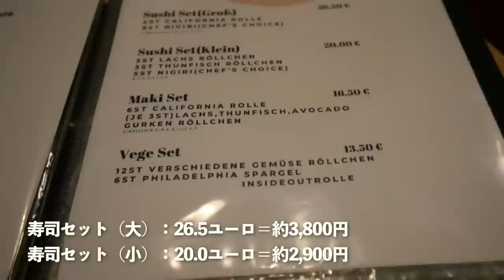ミュンヘンにある日本の居酒屋に行ってみたら。。これは日本にある居酒屋に完全勝利かも！？・・・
今回は、ミュンヘンにある日本の居酒屋に行ってきました！
日本にある居酒屋には無いような海外独特のメニューも沢山あり、凄く美味しかったです！
ミュンヘンに来て、もし日本食が恋しくなった場合は、ぜひ行ってみて下さい！